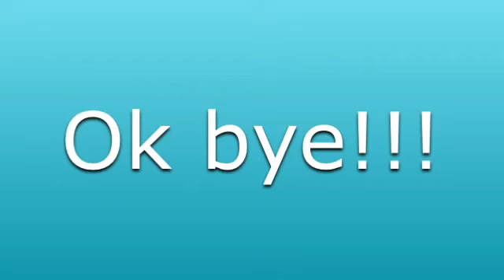Nueva compe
Fan del vídeo de "Cute Overload" por Parry Gripp.